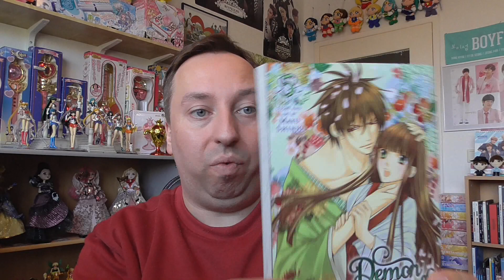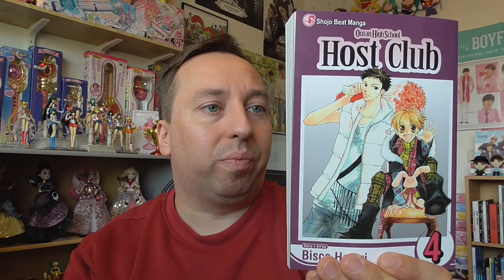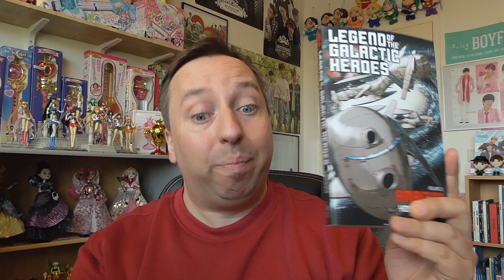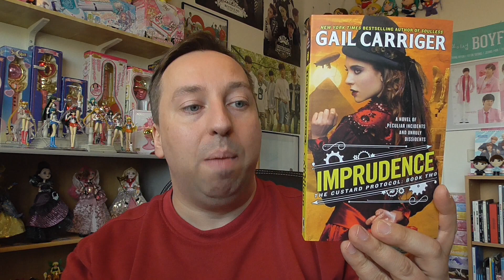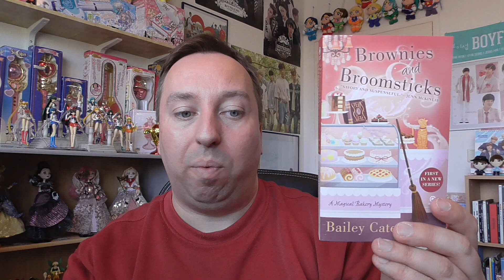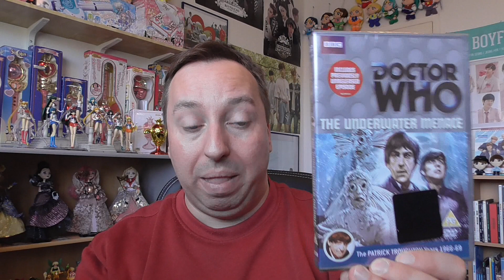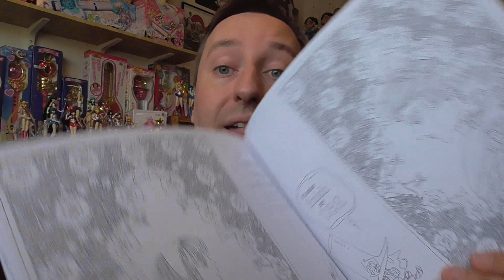Schweden Haul! Oktober 2016!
Ja, mal wieder eine kleine feine Ausbeute aus Schweden! ^_^